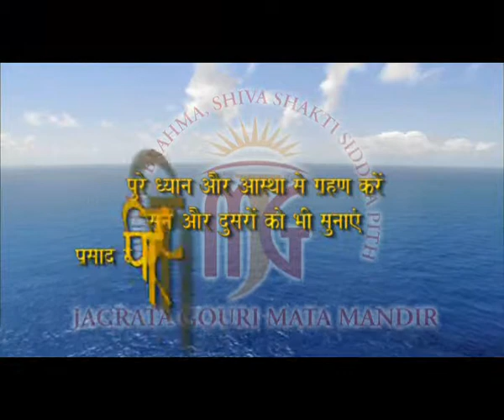Maa Jagrat Gouri , the Bhajan Album 'Maa Shri Shri 108 Aarti Path' Promo1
In Love of Maa Jagrat Gouri i dedicate the Bhajan Album 'Maa Shri Shri 108 Aarti Path'. Promo1 Jayant Ghadia son of Shri Baidhar Ghadia and Smt. Jhull Dei Ghadia. I Love u both Mummy and Daddy...! The album is the creation of... Lyrics by Shri Jayant Ghadia, Music by Shri Ashok Patki, Singers: Usha Mangeshkar, Suresh Wadkar and Shankar Mahadevan... Starring: Divya "kosaa kosaa"{Winner of Beauty Contests & Theater Actor}, Daksh Sharma{Theater,Model,Television & Film Actor}, Dev Dutt Kodineya{Model & Theater Actor}.